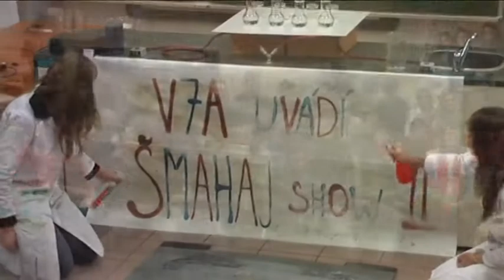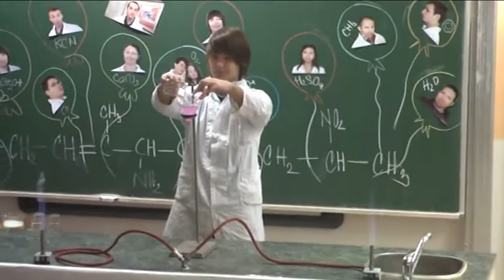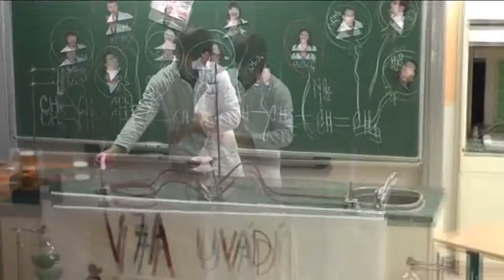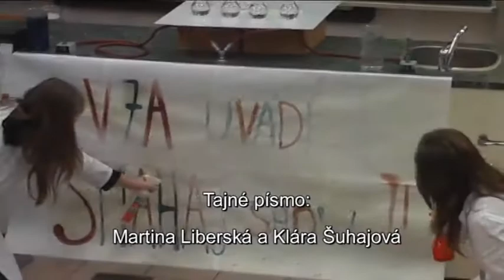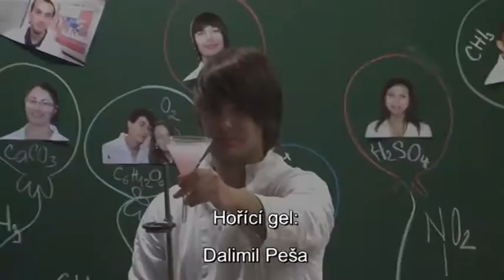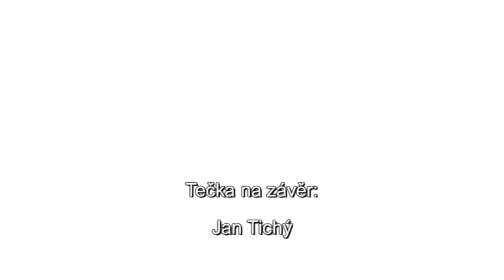Chemická show 2012